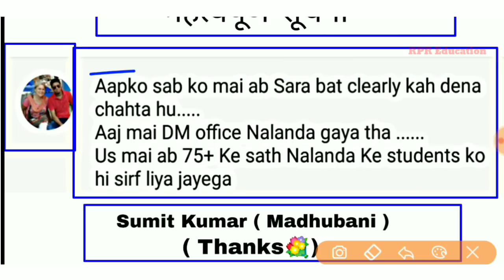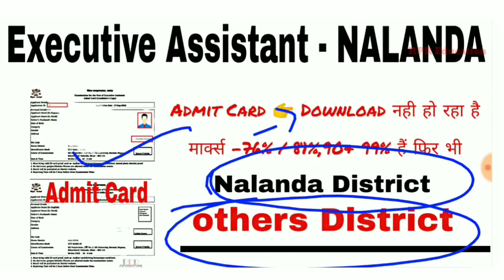Nalanda District- Admit Card / Download होगा या नही / सम्पूर्ण जानकारी / Executive Assistant 2018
अधिक जानकारी के लिए कमैंट्स करे